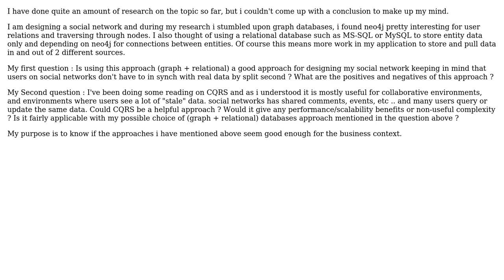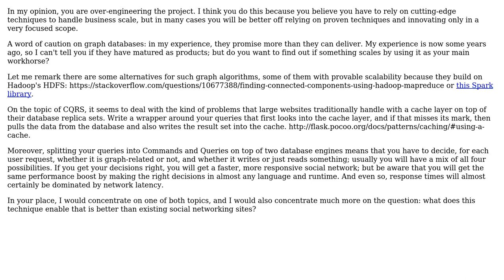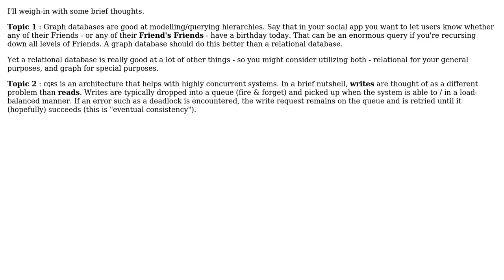Designing a social network with CQRS, graph databases and relational databases in mind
Software Engineering: Designing a social network with CQRS, graph databases and relational databases in mind

With thanks & praise to God, and with thanks to the many people who have made this project possible! | Content (except music & images) licensed under CC BY-SA | Music | Images & others | With thanks to user Siraj Mansour user logc user Dave Clausen and the Stack Exchange Network Trademarks are property of their respective owners. You are responsible for your own actions.